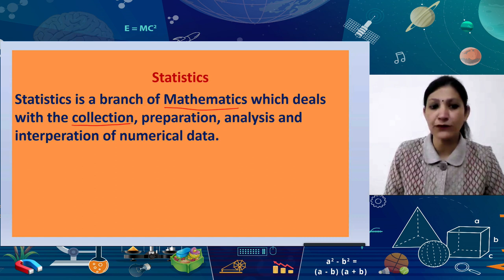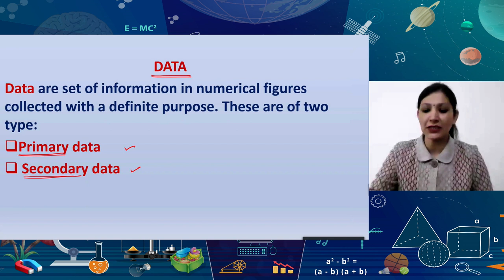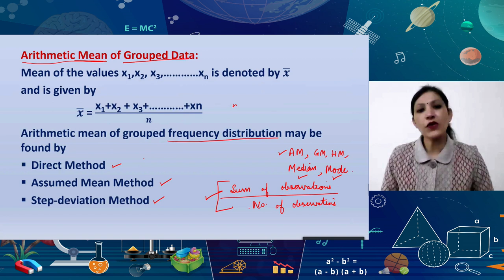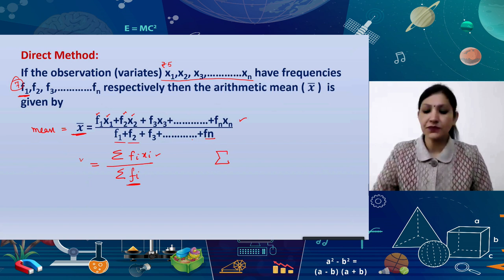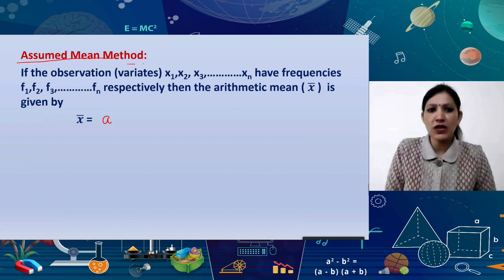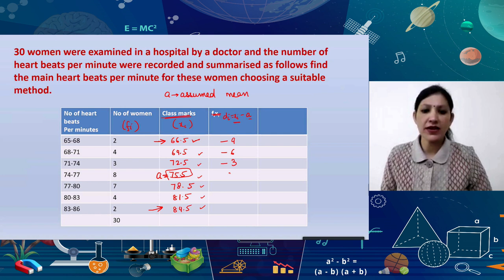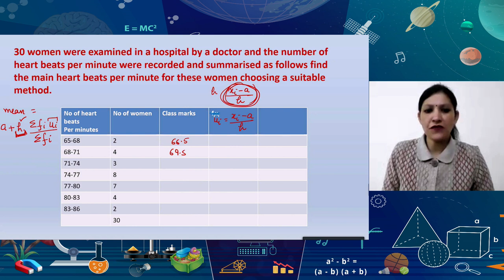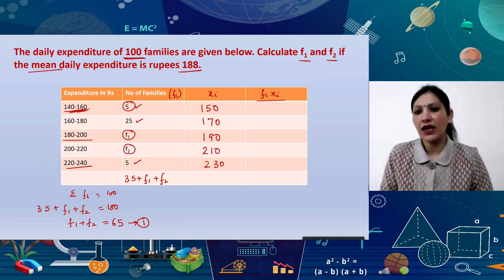Live Interaction on PMeVIDYA : Statistics - I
Statistics - I

Sahyog Session
Mon-Fri                                             5-5.30pm

The programs can be viewed on:
1. DD Free dish channel #128
2. Zee Dish TV Channel #950
3. Tata Sky Channel #756
4. Airtel TV Channel #440
5. Videocon Channel #477
6. Jio TV App
7. ‘NCERT OFFICIAL’ YouTube Channel
3. SWAYAM Prabha App
4. ePathshala Kishore Manch App
5. Social Media Platforms of CIET & NCERT (YouTube, Facebook, Twitter, WhatsApp, Telegram)